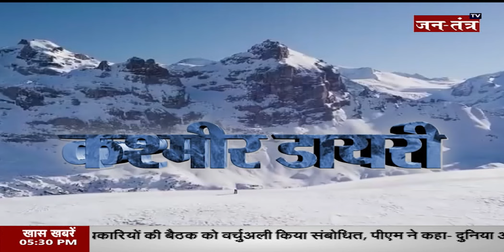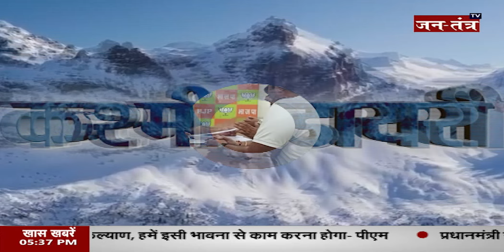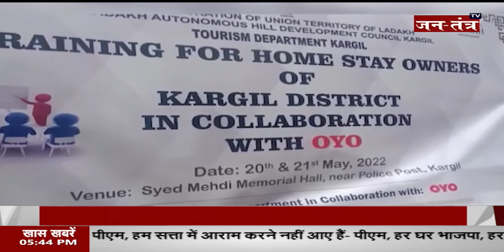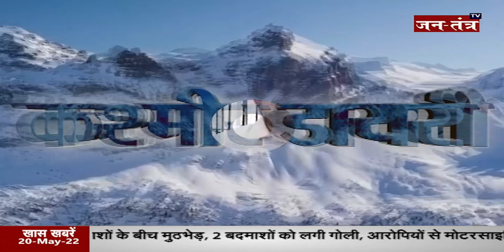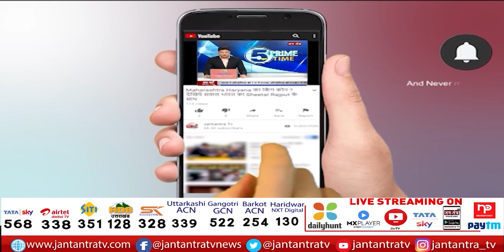Kashmir Diaries | जम्मू-कश्मीर की तमाम बड़ी खबरें | Manoj Sinha | Jammu & Kashmir News | JTV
About Video:
जम्मू-कश्मीर की तमाम बड़ी खबरें